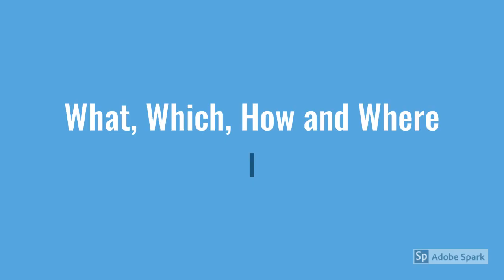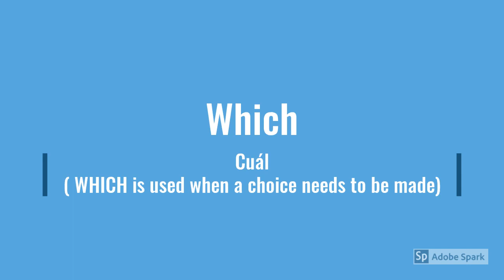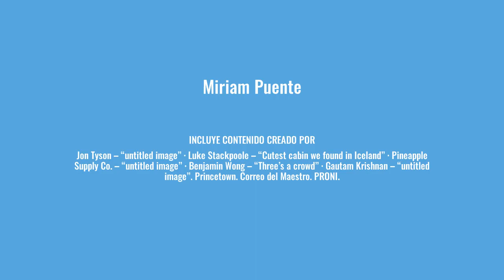U3: L1: Some question words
Repaso de "question words": What, Which, How many, y Where.